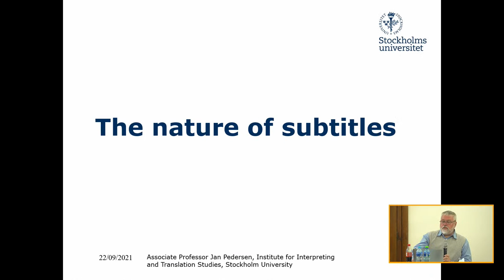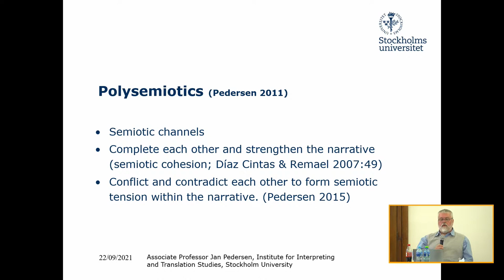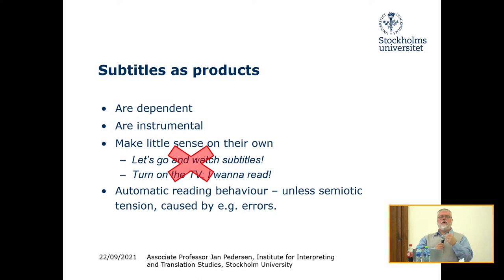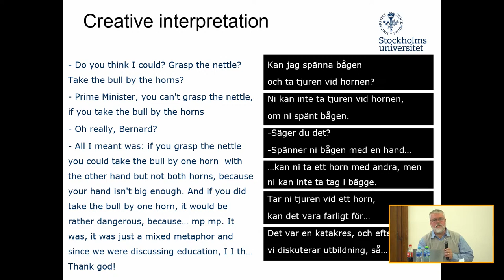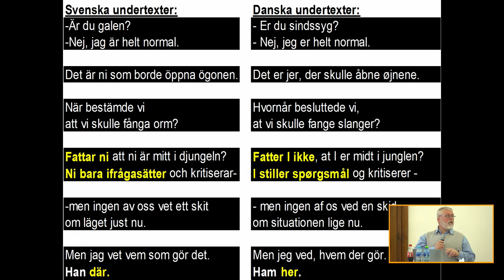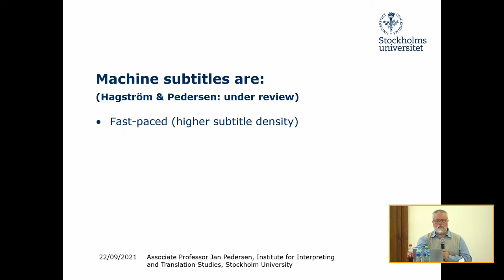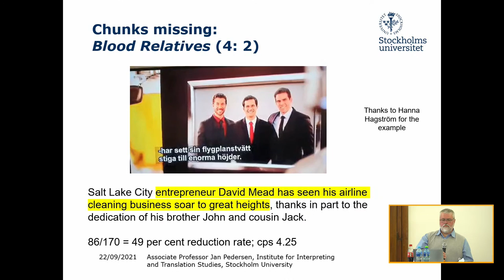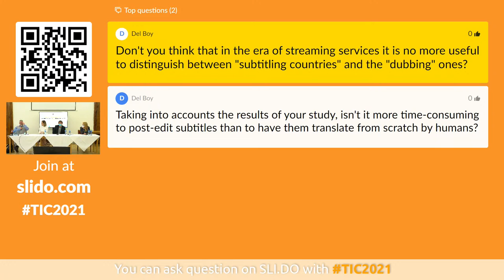Welcome and Opening Remarks & Keynote - Translation, Interpreting, Culture Workshop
Welcome to the Translation, Interpreting, Culture conference in Banská Bystrica (Slovakia) which is part of the TranslatingEurope Workshop. Follow us for more info on the human factor in translation, post-editing, and subtitling.
Keynote Speech
Can subtitles be machine translated and post-edited by translators? Or is the nature of the source text too complex to automate the translation process? Find out during the keynote speech by Jan Pedersen (Stockholm University).